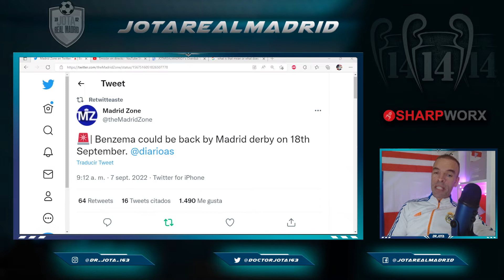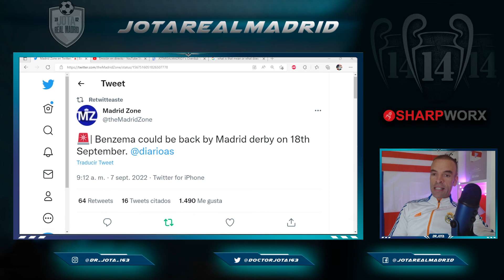SPEEDY RECOVERY Benzema might be back earlier than expected